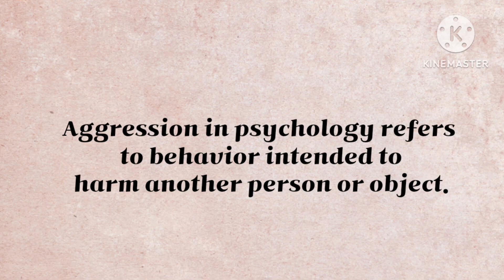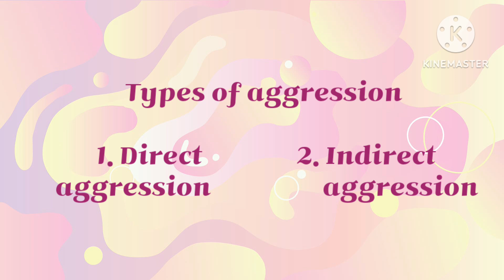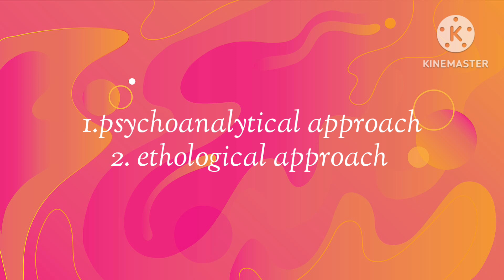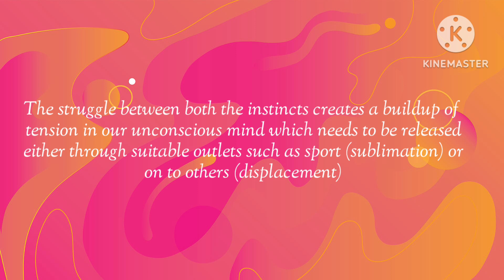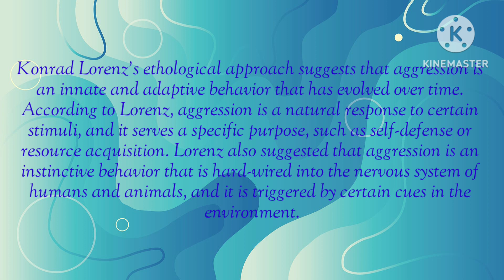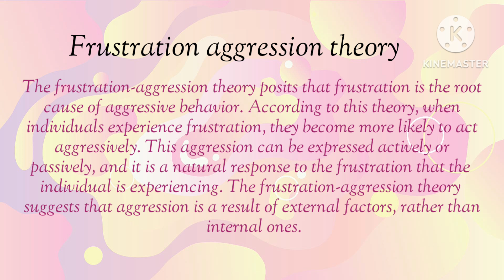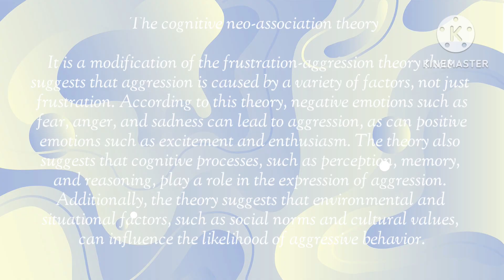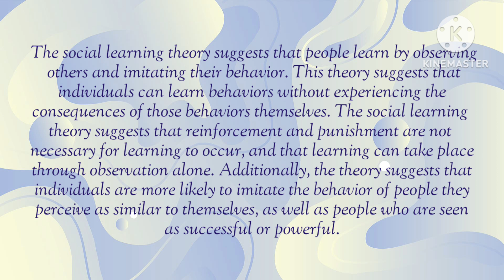Aggression & its types|| theories of aggression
Hey everyone 👋
@sonia_paruthi is here with the explanation of aggression and the theories associated with aggression.

Aggression, according to social psychology, describes any behavior or act aimed at harming a person or animal or damaging physical property. A few examples of aggressive acts: acts of physical violence. shouting, swearing, and harsh language.
Aggression is the behavior intended to harm others.

Theories include frustration-aggression theory
modified frustration theory
social learning theory
instinct theory

To study about it in detail you will have to watch this video lecture.